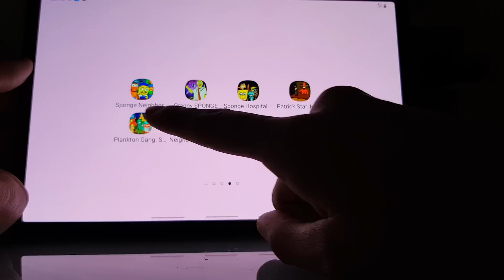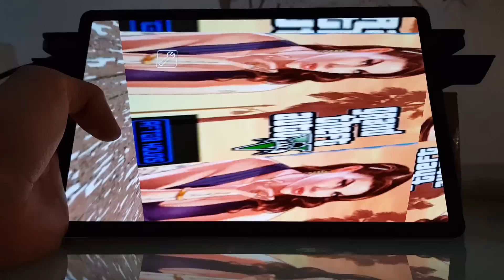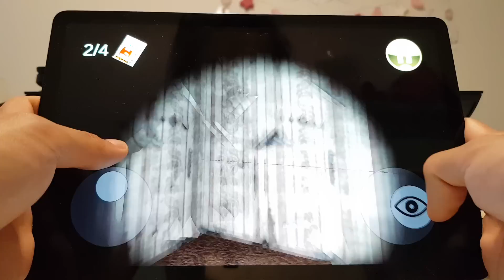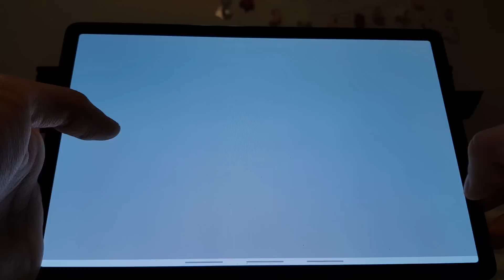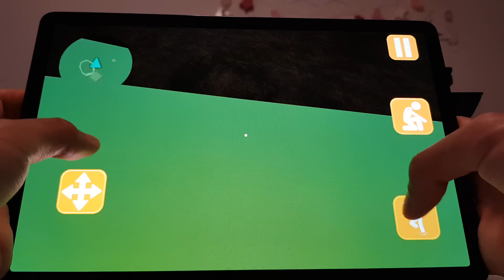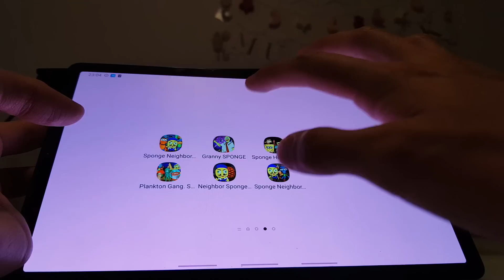Sponge Neighbor,Granny Sponge,Sponge Hospital,Patrick Neighbor,Plankton Gang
Sponge Neighbor,Granny Sponge,Sponge Hospital,Patrick Neighbor,Plankton Gang,спанч боб,спанчбоб,гренни спанч боб,спанч боб хосптал